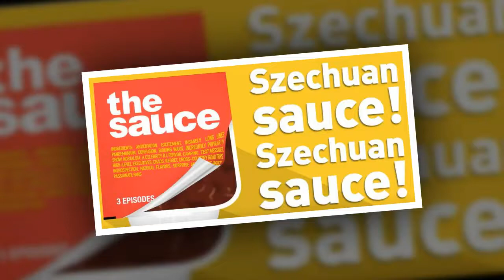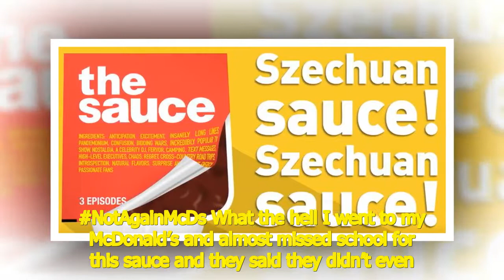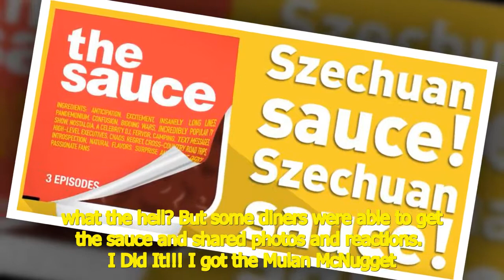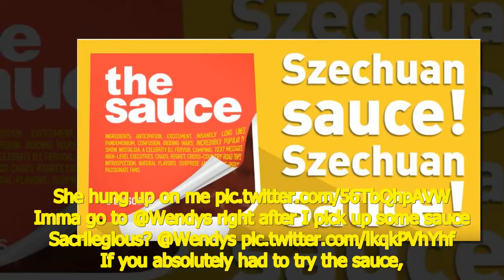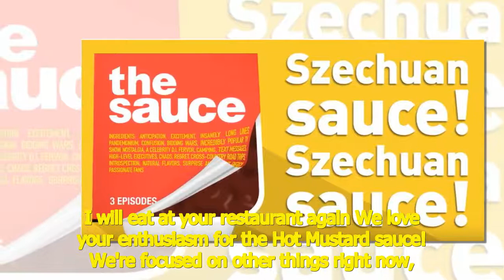McDonald's Szechuan sauce burns 'Rick and Morty' fans, again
[Tilte]
In one of the weirder food-nostalgia trends of recent years, McDonald's brought back a dipping sauce it served 20 years ago, thanks to "Rick and Morty" fans. "Rick and Morty" fans looking forward to Monday as their day for another chance to score McDonald's once-discontinued Szechuan dipping sauce f